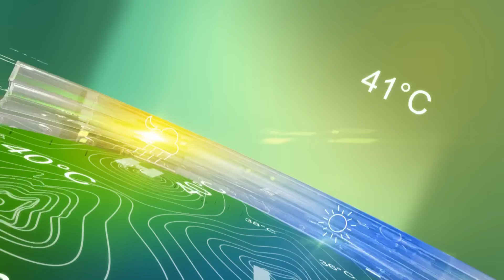(VTC14)_Thời tiết các thành phố lớn ngày 13.12.2016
(VTC14) - Hà Nội, thời tiết vẫn khô ráo, không mưa. Việt Trì, không khác biệt so với thủ đô Hà Nội. TP Vinh, trời chuyển nhiều mây hơn nhưng mưa thì vẫn chưa có khả năng xảy ra nhiều. TP Đà Nẵng, mưa có xu hướng tăng hơn so với hôm qua. Buôn Mê Thuột, mây đối lưu phát triển dày, gây ra mưa lớn và dông. TP HCM, sẽ có mưa dông do ảnh hưởng của hoàn lưu áp thấp nhiệt đới.